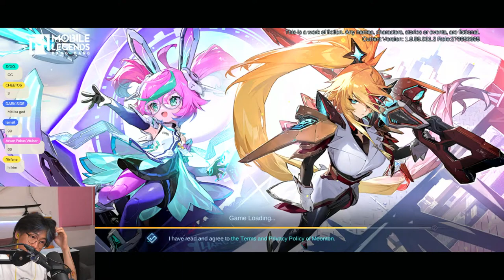menggendong NinjaRanger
Sometimes I make music, sometimes I play games.